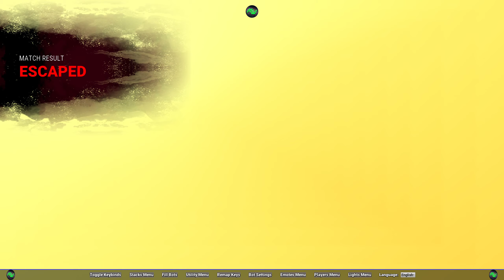The Twins Brought Hackusations Against Me in Dead by Daylight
The First Legit P100 Nurse 🔪 w/ Sus Alter Ego 🦸‍♂️ Super Kate ⚡

It's no secret that the Dead by Daylight community is full of miserable degenerates and toxic sweat lords who take pleasure in the suffering of strangers. However, the more I play, the more I understand just how mean-spirited and hateful some of these people truly are deep down in their souls. I literally get death threats and people wishing unspeakable tragedies upon me, my family, and even my pets, simply because they take a game way too seriously. And the more twisted these evil worms manifest themselves to be, with their hypocritical moral grandstanding in my comment section, the less inclined I feel to stop trolling along. Howbeit, 'this' has absolutely nothing to do with revenge. I am simply making the game fun again for sane individuals who understand that DBD is nothing more than a silly video game.

For those who genuinely want to know why I'm cheesing, I have provided a lengthy explanation responding to the most frequently asked questions. I highly suggest you listen to all of the details before basing your opinions solely on mere assumptions. Click here if you truly want answers. 👇

"Judge not, that ye be not judged. For with what judgment ye judge, ye shall be judged: and with what measure ye mete, it shall be measured to you again." ~ Jesus

Trolling Prophet 😏 P100 Nurse ™
I NEVER LOSE! 💪